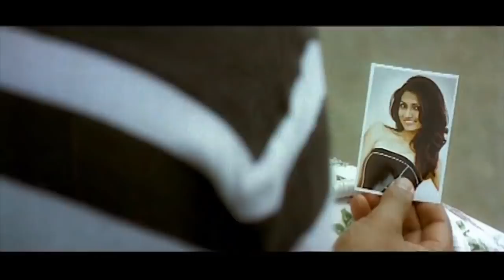Darshan Stole Deepika's Purse | Challenging Star Darshan D Boss